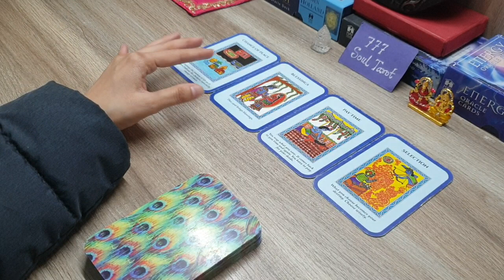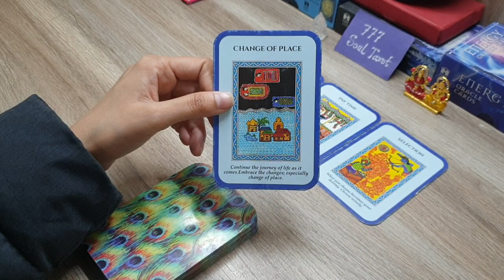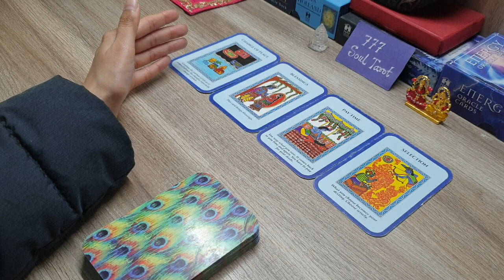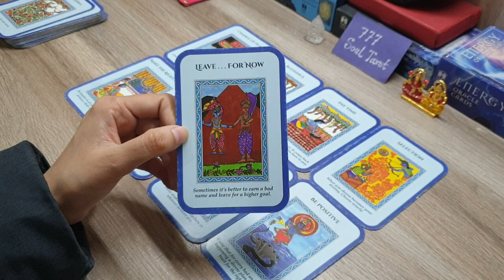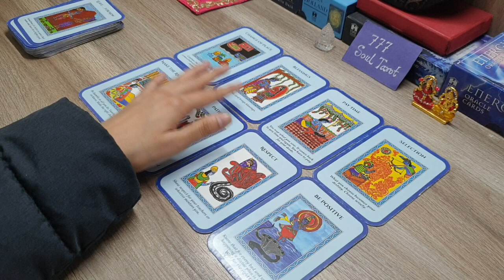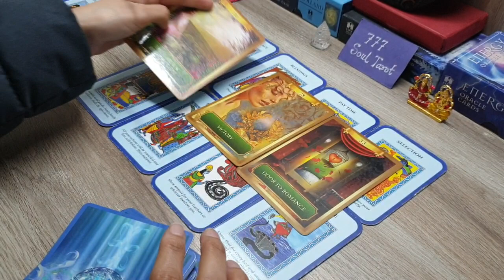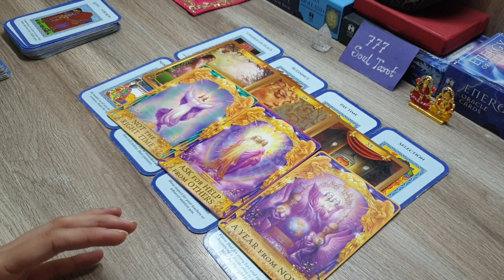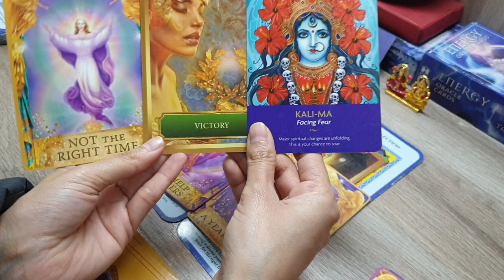All signs: Urgent messages from Angel.. परमेश्वर का संदेश आपके लिए? God's advice and guidance 🤲🧚‍♀️😇